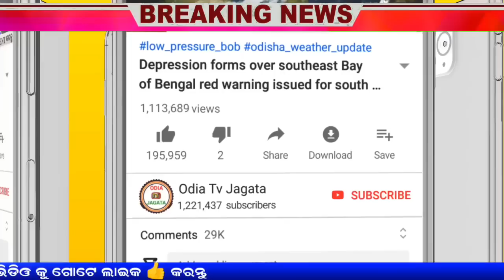Odisha Weather Alerts | ୨୨ରେ ଆସୁଛି 🌀 ବାତ୍ୟା, ହାଇ ଆଲର୍ଟ ଉପକୂଳ ଓଡ଼ିଶା ଛେଚିବା ୧୫୦ କିଲୋମିଟର ପବନ !!